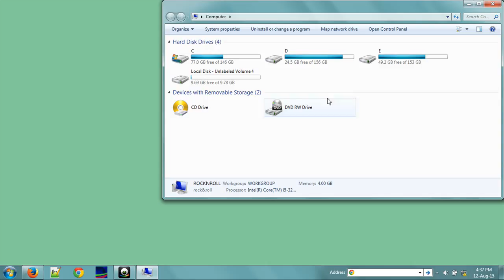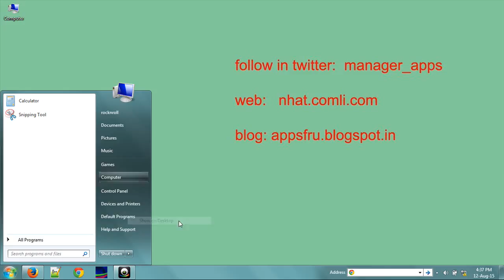Basics of computer learning in kannada 3 Bring mycomputer to desktop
Thousands of free tutorials on basics of computer learning, computer programming, web design..etc  in Kannada language
Learn free be free educate free